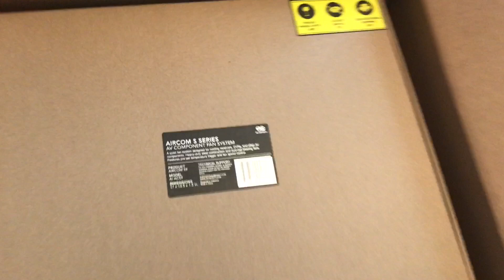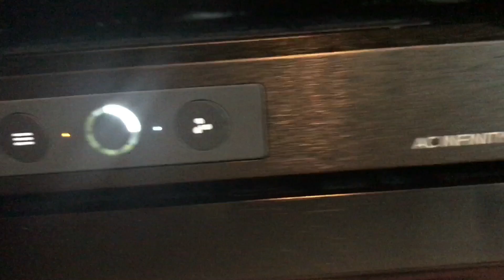AC Infinity Aircom S9 AVR fan "Unboxing"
Vizio 55" 4K tv
Samsung Bluray w/ 4K upscale
Denon X4300H 9.2 AVR
DefTech Studio Monitor 45 L/R fronts
DefTech ProCenter 2000
DefTech ProMonitor 800 side surrounds
DefTech ProMonitor 800 rear surrounds
Hsu VTF-3 MK5 (x 2)
Outlaw OAW4 wireless subwoofer kit
DefTech ProMount 90 wall mounts
VTI RF Series 29" speaker stands
Sewell Silverback Banana Plugs